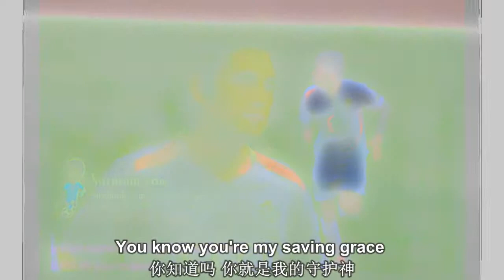【MV】Halo（吉克隽逸）for Noom Sornram 21 Guns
Photos of Noom Sornram 21 Guns.
Song:Halo      Singer:吉克隽逸